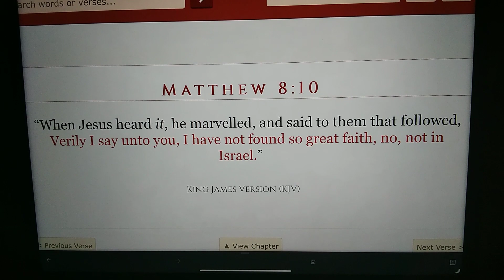JESUS marvelled at the Faith of The GENTILES!